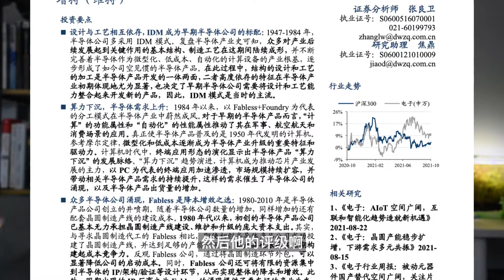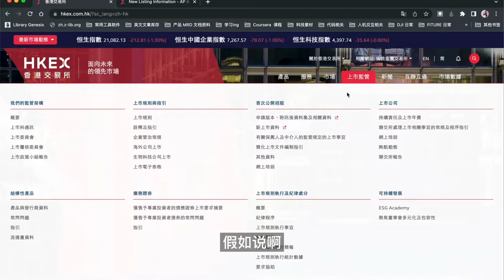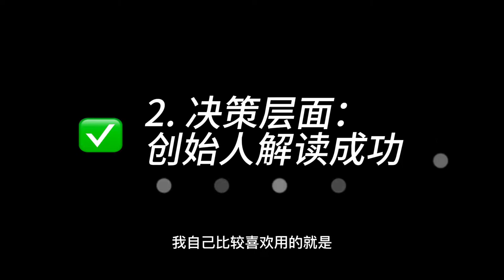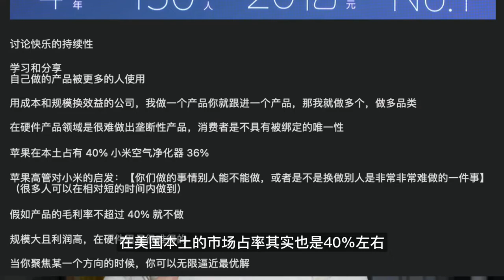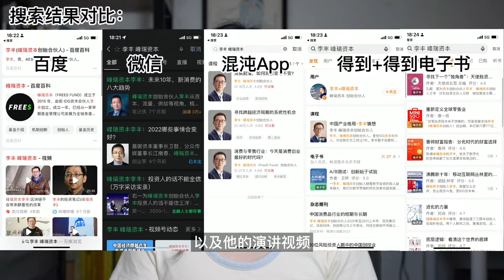如何快速了解一家公司？私藏技巧揭秘！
因为产品工作平时经常要输出一些竞品报告和行业洞察，因为大家都要做（卷），如果做出差异化比较难，但是我一般我都会在讲解的时候说到一到两个能让老板眼前一亮的内容。那么这些内容从哪里来呢？主要是四个方面：

财报招股书信息揭露企业运营情况
操盘手和 CEO 梳理自己的成功路径
从垂类 App 中找到体系化信息
通过社交媒体挖掘一手信息

以上总结了一下我是如何学习、调研、分析一家公司的，希望对你有所启发！